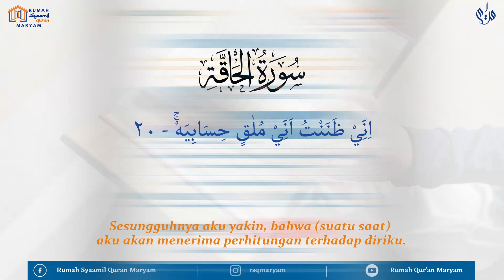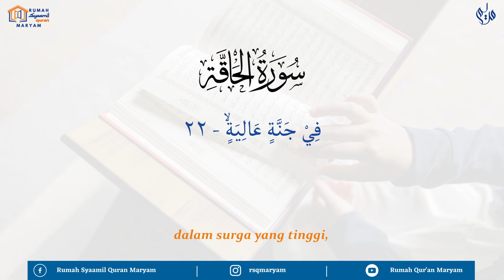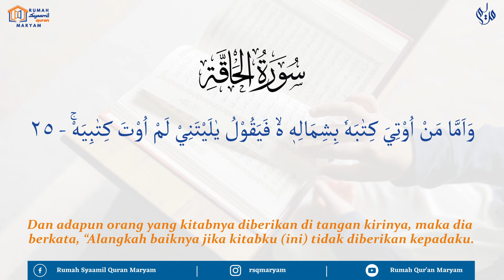Surah Al-Haqqah سورة اَلْحَاۤقَّةُۙ ayat 20-27 (10X Pengulangan) - Metode Ummi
Semoga bermanfaat😇

Rekening :

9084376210 (BSI) a.n Maryam Ulibaqiyyah Assalma
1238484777 (BNI) a.n Muhammad Hisyam